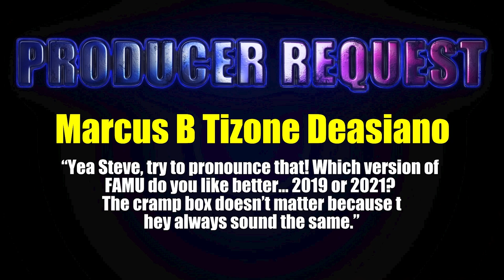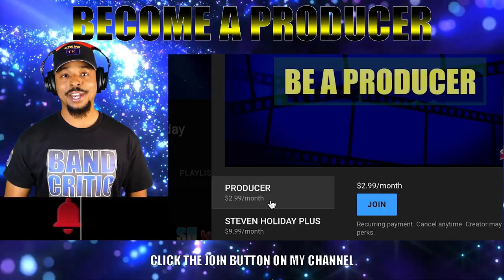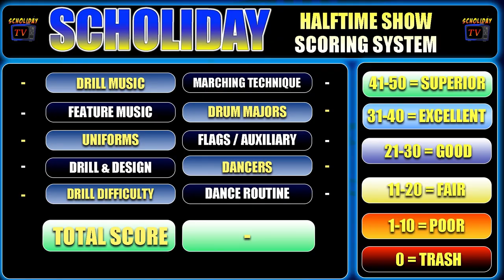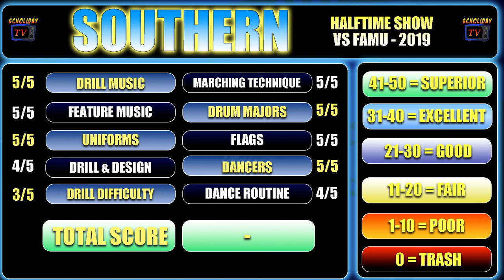FAMU vs SOUTHERN - 2019 Halftime Shows | SU vs Florida A&M | REACTION REVIEW | SCHOLIDAY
The above video features bands from Southern University and FAMU performing their halftime shows from 2019! The footage is courtesy of Lamiks Videos & Human Jukebox Media.